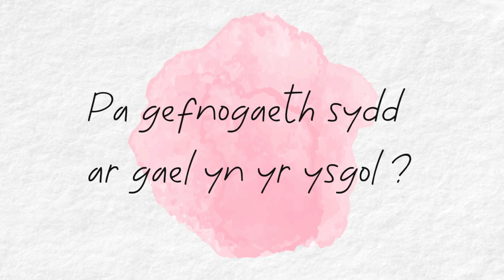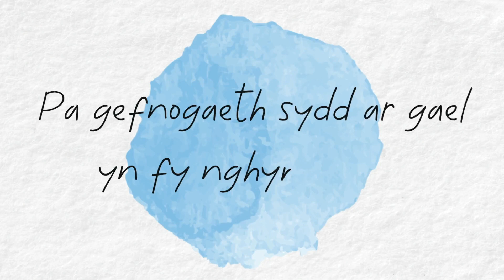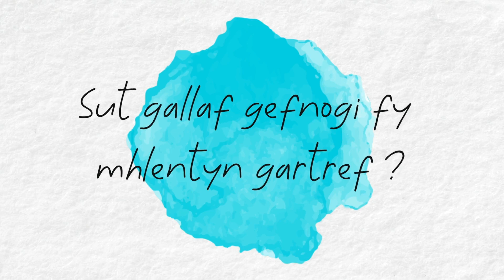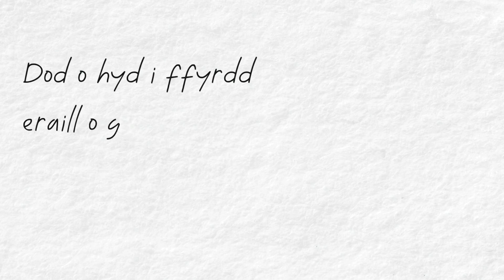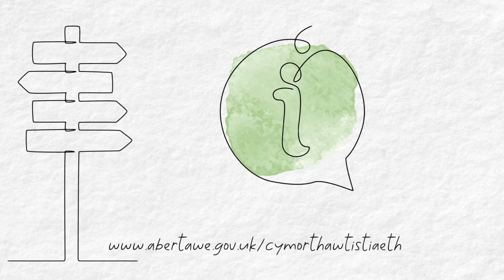Anhwylder ar y Sbectrwm Awtistiaeth (ASD) - Cymorth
Nod y canllaw hwn yw cynorthwyo rhieni a gofalwyr plant a phobl ifanc sy'n disgwyl asesiad ar gyfer Anhwylder ar y Sbectrwm Awtistig, neu os oes ganddynt ddiagnosis.